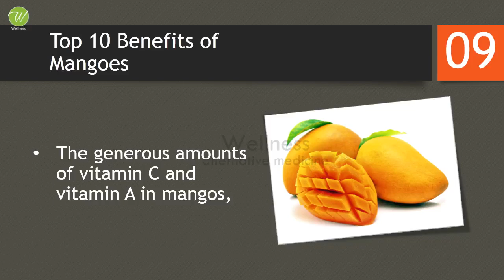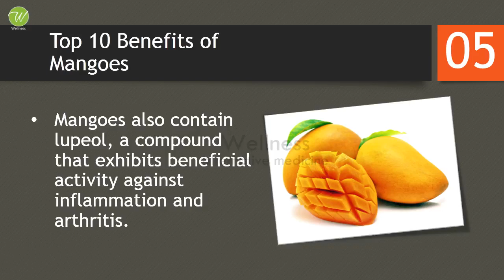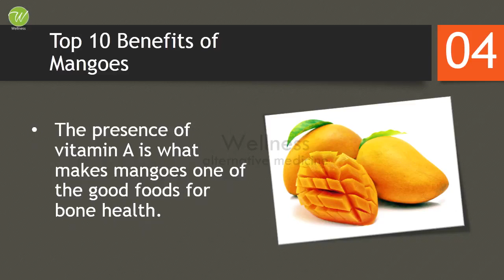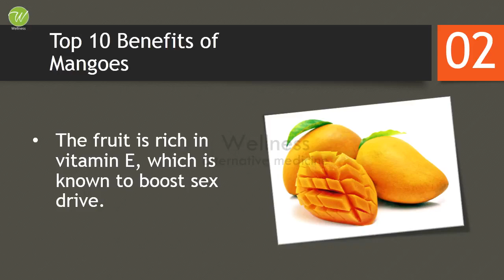Top 10 Benefits of Mangoes Top 10 Benefits of Mango Fruits Amazing Healthy F